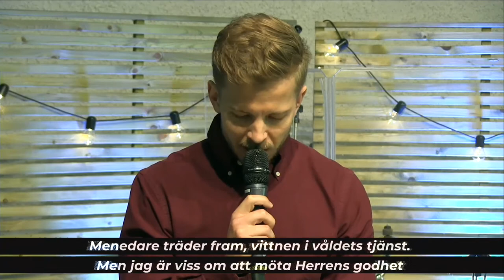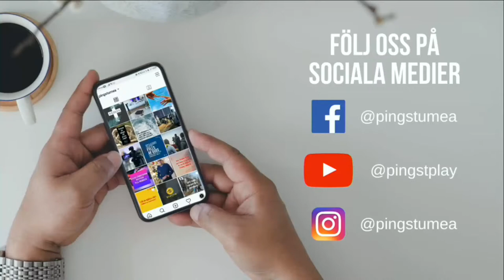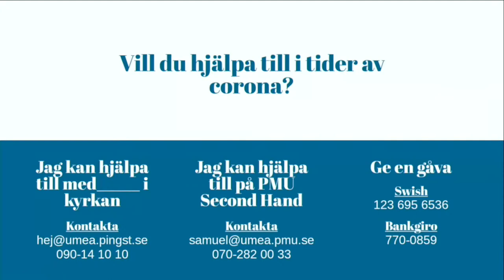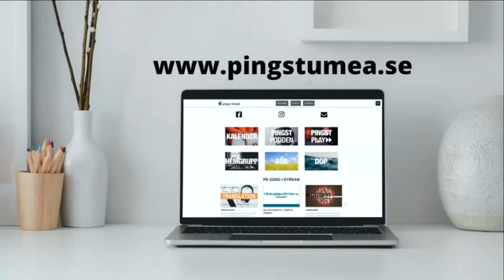Gudstjänst 2020-06-07: Sök och ni ska finna - Fredrik Wärn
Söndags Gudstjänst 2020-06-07